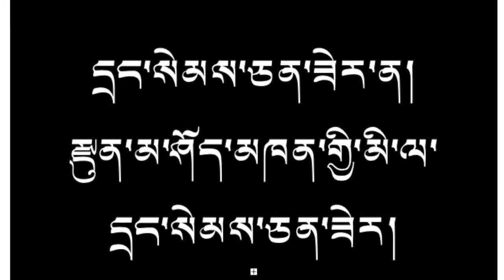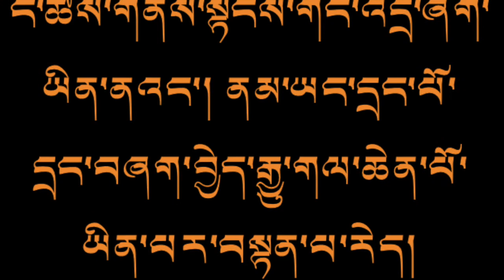དྲང་སེམས་ཅན་གྱི་ཤིང་མཁན། | An Honest Woodcutter | Tibetan Short Story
དྲང་སེམས་ཅན་གྱི་ཤིང་མཁན།

བྱིས་པའི་སློབ་གསོ་དང་འབྲེལ་བའི་སྒྲུང་གཏམ་ལེ་ཚན།
དྲང་སེམས་ཅན་གྱི་ཤིང་མཁན་ཞེས་པའི་སྒྲུང་འདི་ནི། འཛམ་གླིང་སྐད་རིགས་འདྲ་མིན་ནང་ཡོད་པའི་བྱིས་པའི་སློབ་གསོ་དང་འབྲེལ་བའི་སྒྲུང་ཐུང་སྐད་གྲགས་ཅན་ཞིག་ཡིན། སྒྲུང་དེའི་བསྟན་བྱ་གཙོ་བོ་ནི། རང་ཉིད་དྲང་པོའི་གཤིས་རྒྱུད་དང་ལྡན་ན། ཀུན་གྱི་བྱམས་བརྩེ་འཐོབ་པར་བསྟན་པ་ཞིག་ཡིན།
An honest woodcutter is a one of the famous children’s short stories which is in many different languages. The moral of the story is, you will be loved and rewarded by your honesty in every situation... 👍